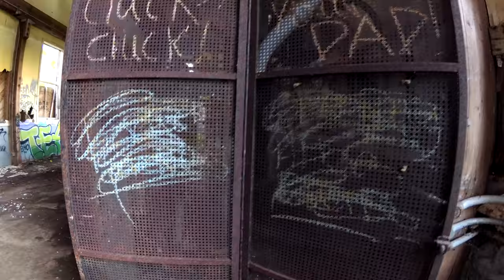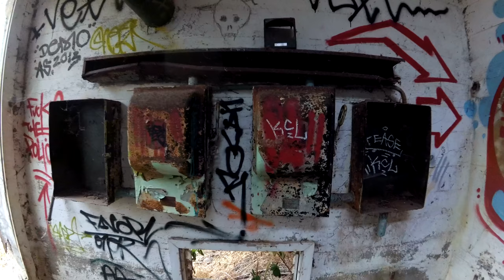Lets go: Abandoned Power Station Adventure 4k (no talking ASMR audio) Dystopian/Steampunk Journey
Lets go to an abandoned power station near Gold Hill, Oregon.

 This will be boarded up any day now. I've made many trips here and I will record more in the future. A large roof beam has come down, the graffiti is more prominent than ever, and the front window frame creaks and groans on windy days.

Outside, I explored a smaller outbuilding and went down into the old waterway where a deep pool is still fed from an underground spring and the river. Whats down there?

I am working on the Adventure series, Relaxing ASMR walks, Bicycle/Motorcycle/Train rides, and Hikes/Walks for viewing on treadmills and stationary exercise bikes.

  Feel free to message me with any feedback or things you would like to see.